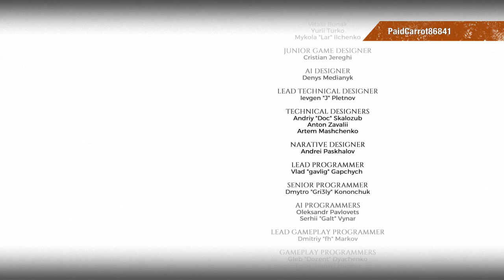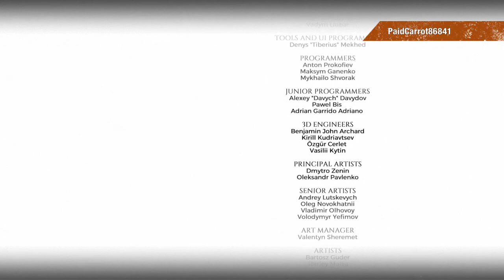Sam's Story Hardcore final battle and ending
Metro Exodus Sam's Story final level on hardcore, battle the rebels and help get the sub out of the harbour